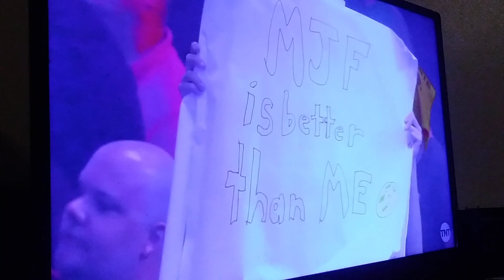Watching AEW Dynamite Cutler & MJF Entrance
What Do Yall Think Of AEW Lemme Know in THE COMMENTS...copyrights are owned by aew and i wish no compensation for sharing this video